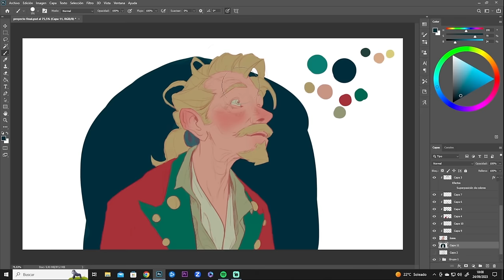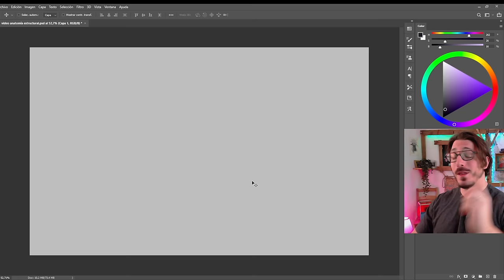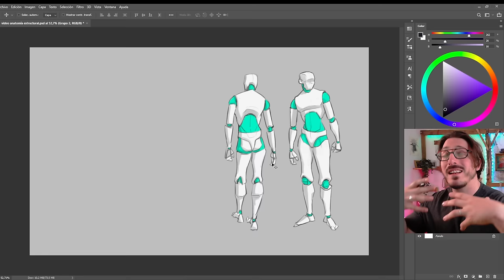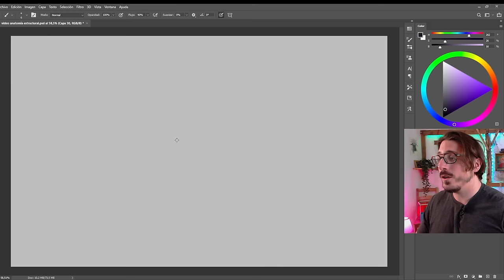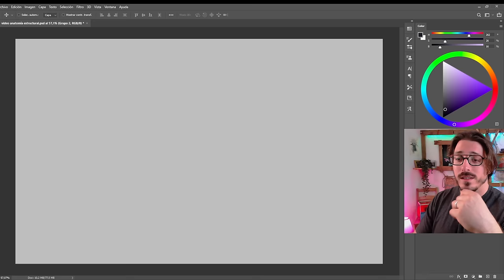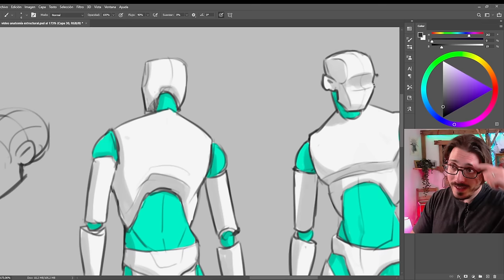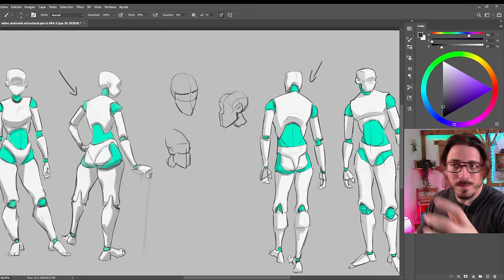APRENDE a DIBUJAR el CUERPO HUMANO de una MALDITA VEZ [ dibujo anatómico ] ⭐⭐⭐⭐⭐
Te interesa 👇
➡️ Mi curso online "DIBUJO y PINTURA DIGITAL de 0 a 100"

Segmentación del contenido por capítulos:

00:00 Introducción
02:34 Modelo Anatómico

Por partes
06:49 La cabeza
10:04 Caja torácica - tórax y pectoral
19:23 Brazos - antebrazo y manos
26:25 Pelvis - Cadera y nalgas
32:14 Piernas patas y pies

40:38 Practicas con modelo y estilización

49:50 Mensaje dirigido a los que van de listos 🤡

Este  es una introducción a una nueva manera de poder entender ese difícil concepto que es la anatomía humana o dibujo anatómico.
Porque a diferencia de lo que  tradicionalmente se piensa sobre esta área del dibujo. La anatomía, REALMENTE, no ocupa un espacio distinto de la realidad de lo que ocupa una manzana o un jarrón. Si, el cuerpo humano, suele tener mecanismos más complejos. PERO NO!!!. Es falso que tengas que conocer toda la estructura interna de un cuerpo, para solucionar de manera efectiva un dibujo.

De hecho, todo lo contrario... la gracia del dibujo es intentar simplificar al máximo para que con la mínima intervención consigamos la máxima expresión.